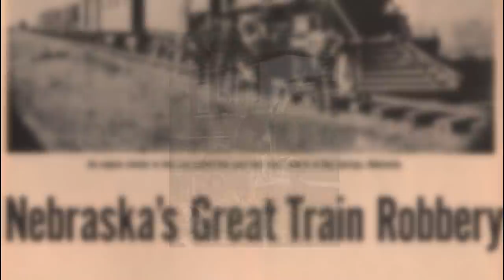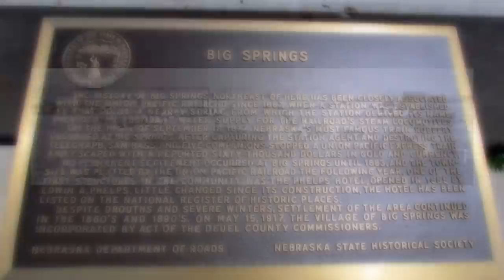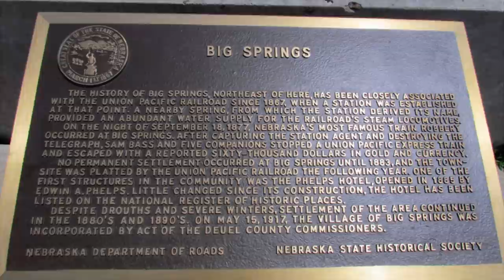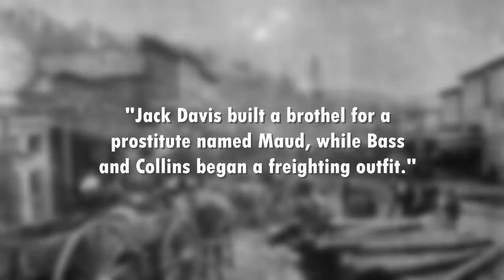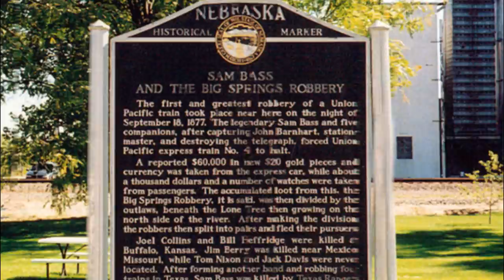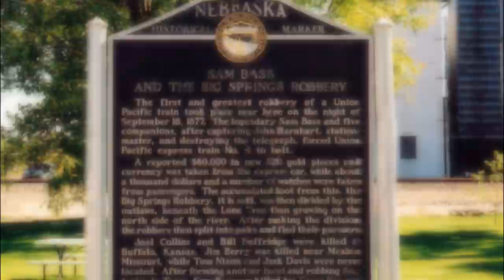Engines & Infamy: Sam Bass & The Union Pacific Big Springs Robbery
Today I thought it'd be fun to dive into something different, still involving the history of railroading; but maybe in a different way!
Today we'll be taking a look at Sam Bass & The Union Pacific Big Springs Robbery, the biggest heist in Union Pacific's history and one of the biggest in the history of railroading period!